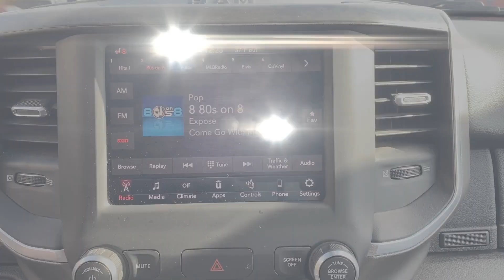Used 2019 Ram 1500 Big Horn Mt. Airy, Westminster, Skysville, Germantown, Frederick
2019 Ram 1500 Big Horn 1C6SRFFT7KN765738 Video

This 2019 Ram 1500 Big Horn 1C6SRFFT7KN765738 is full of phenomenal features such as: